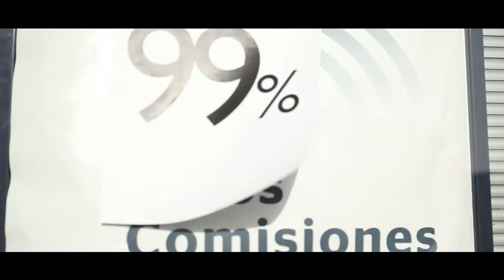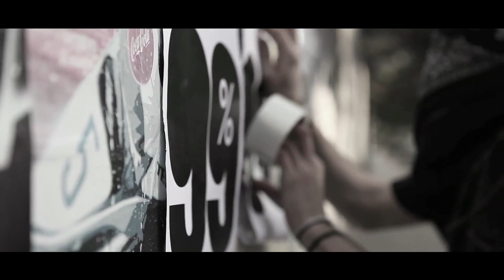UNIVERSO INVERSO - 99%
Videoclip extraído de lo que será el nuevo trabajo de este grupo alicantino que verá la luz en 2013. 99% denuncia sin pelos en la lengua la injusta situación que vive el ciudadano de a pie. Comenta tu disconformidad con la élite en

Miceh: @Miceh_Iskra
Elkco: @FernandoDabuti
Dj Skoorph: @djskoorph
Cibe: @CibeSelem